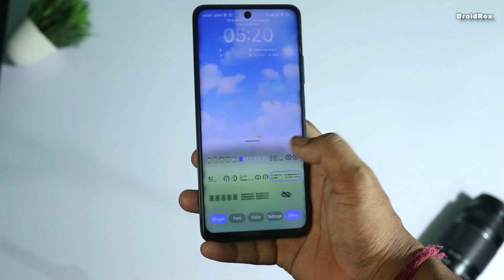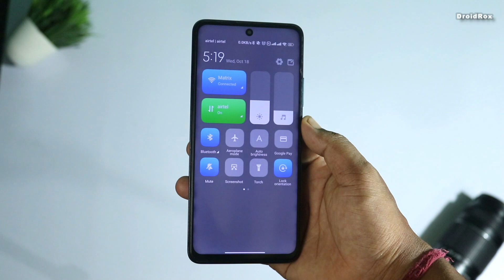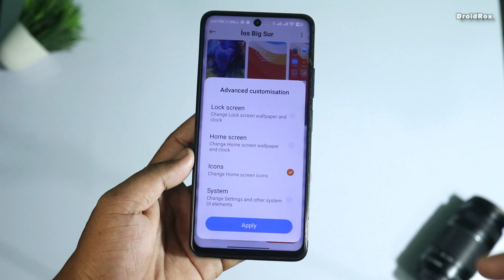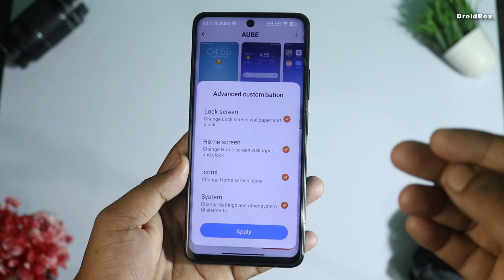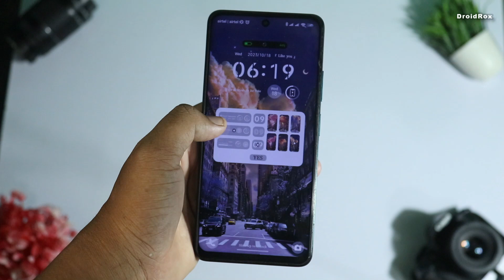3 *OUTSTANDING* iOS inspired miui themes || iOS themes for miui 14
Video Topic: 3 *OUTSTANDING* iOS inspired miui themes || iOS themes for miui 14

Hello mere pyare dosto aaj iss video me aapke liye kuch khas ios theme review kiya hai. Agar aap aapke redmi phone ke liye best ios themes for miui 14 search kar rahe ho toh ye video aapko bohat help karega.

Download All Themes:

1)

* SimpleTR V2 - Hava

2)

* Aube

* Clear Sky

3)

* Icalutak final

* iOS big sur

miui themes
miui new themes
ios 17 themes for miui
apple ios themes for miui 14
themes for miui 14